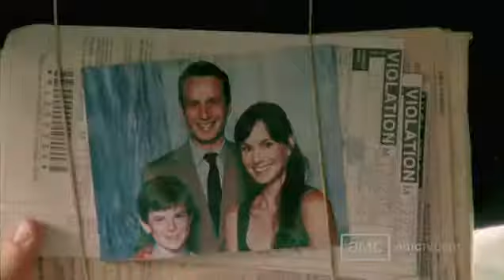The Walking Dead Season 1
Rick Grimes is a former Sheriff's deputy who has been in a coma for several months after being shot whilst on duty. When he wakes, he discovers that the world has been taken over by Zombies, and that he seems to be the only person still alive. Having returned home to discover his wife and son missing, he heads for Atlanta to search for his family. Narrowly escaping death at the hands of the Zombies on arrival in Atlanta, he is aided by another survivor Glenn who takes Rick to a camp outside the town. There Rick finds his wife Lori and son Carl. Along with his partner and best friend Shane, he founds a small group of survivors who struggle to fend off the zombie hordes, as well as competing with other survivor groups who are prepared to do whatever it takes to survive.

Actors: Andrew Lincoln, Jon Bernthal, Laurie Holden, Sarah Wayne Callies, Emma Bell
Directors: Frank Darabont
Writers: Frank Darabont
Producers: Frank Darabont, Gale Ann Hurd
Format: Widescreen, Subtitled
Language: English
Subtitles: English, Spanish
Region: Region A/1 (Read more about DVD/Blu-ray formats.)
Number of discs: 2
Rated: NR (Not Rated)
Studio: AMC and Anchor Bay Entertainment
DVD Release Date: March 8, 2011
Run Time: 297 minutes
Cat : Drama, Horror, Thriller, Mystery, TV Series